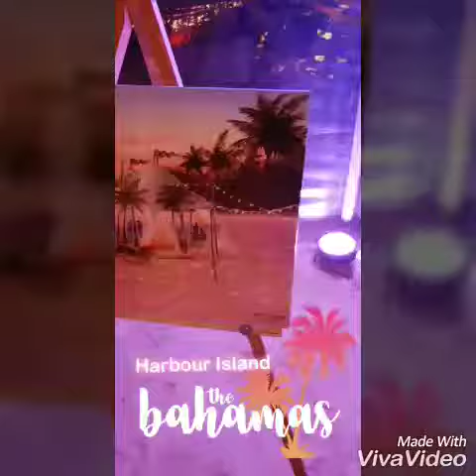Jerreth J. Albury 1st LIVE Painting At Ocean View Club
Jejual's Art In Harbour Island, Bahamas